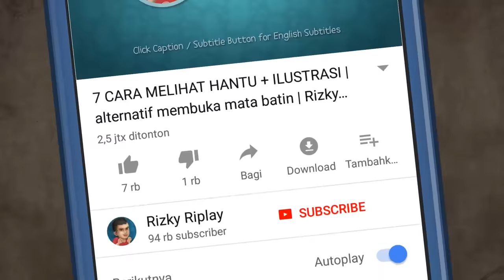Hantu kena Begal 2 - Kepala Kuntilanak Melayang HORORKOMEDI Kartun Hantu Lucu, Animasi Horor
Kuntilanak dan Pocong berencana membalas dendam ke begal dengan menyamar menjadi orang kaya, akankah mereka terpancing, atau duo hantu Kuntilanak pocong yang makin sial

Bakso Setan 1 | Kartun Animasi Hantu & Cerita Misteri Indonesia - Rizky Riplay